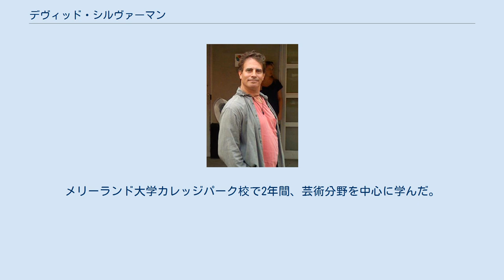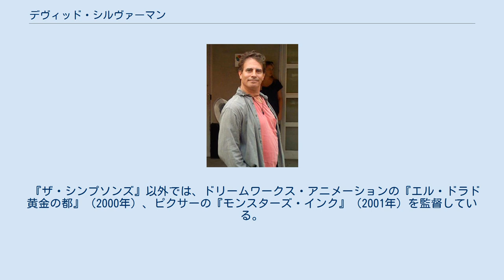デヴィッド・シルヴァーマン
デヴィッド・シルヴァーマン（David Silverman, 1957年3月15日 - ）は、アメリカ合衆国のアニメーター、映画監督である。
テレビアニメ『ザ・シンプソンズ』及びその映画版『ザ・シンプソンズ MOVIE』の監督として知られる。
 ニューヨーク州ニューヨーク市で生まれる。
メリーランド大学カレッジパーク校で2年間、芸術分野を中心に学んだ。
その後はUCLAに通い、アニメーションを専攻した。
 1982年に短編アニメ『The Strange Case of Mr. Donnybrook's Boredom』で初監督を務める。
 1989年にはテレビアニメ『ザ・シンプソンズ』第1シーズン第1話「シンプソン家のクリスマス」の監督を務め、以後、2006年までに同シリーズで32話を監督する。
2007年には映画版である『ザ・シンプソンズ MOVIE』の監督を務める。
テレビシリーズ監督降板後も同シリーズにはコンサルティングプロデューサーとして関わり続けている。
2012年、短編映画『The Longest Daycare』で5年ぶりに『ザ・シンプソンズ』を監督し、『アイス・エイジ4/パイレーツ大冒険』と併映された。
同作は第85回アカデミー賞短編アニメ賞にノミネートされた。
 『ザ・シンプソンズ』以外では、ドリームワークス・アニメーションの『エル・ドラド 黄金の都』（2000年）、ピクサーの『モンスターズ・インク』（2001年）を監督している。